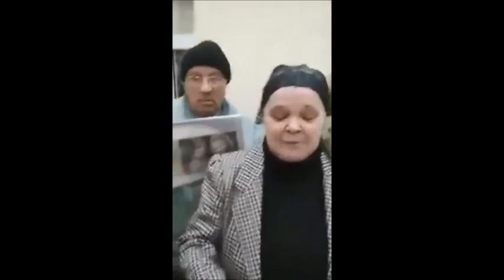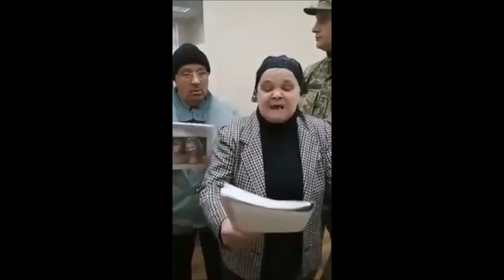ЛУЦЕНКО СОШЕЛ С УМА! ЛЮДИ БОЛЬШЕ ТЕРПЕТЬ НЕ МОГУТ ЭТО